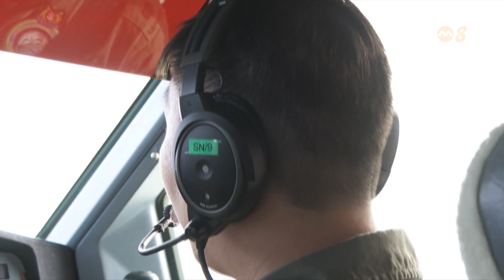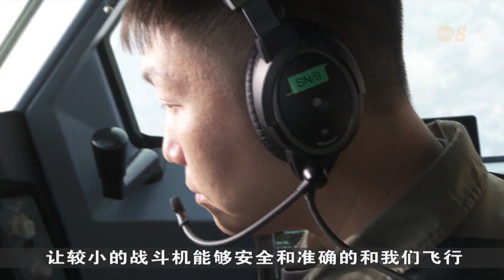【国庆庆典2023】狮城有约 | 国庆特备节目：腾云驾雾的战机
NDP2023 空中飞行，地上指挥。21架军机一同共舞蓝天，需要表演团队的紧密协调，才能准点出现在国庆现场上空。一起看看他们如何劲舞蓝天，为观众献上视觉盛宴。同时我们也带大家走入幕后，去看国庆庆典表演的有趣花絮。

更多国庆庆典报道，请浏览《国庆庆典2023》专题报道